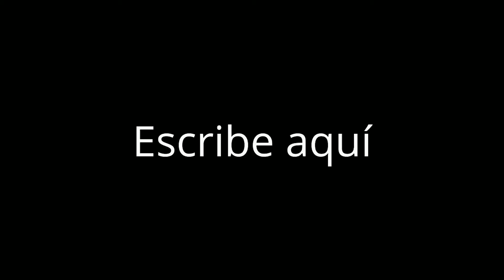UPS sorry POR LA falla tecnica bueno entonses despues otro video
La falla me agarro cuando estava con  el rap me habria confundido clikeando algo mal